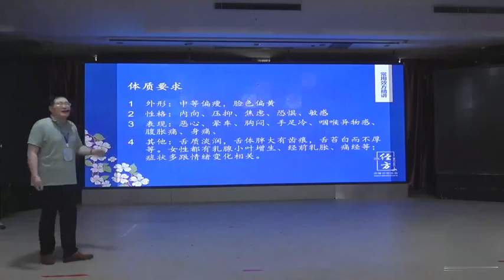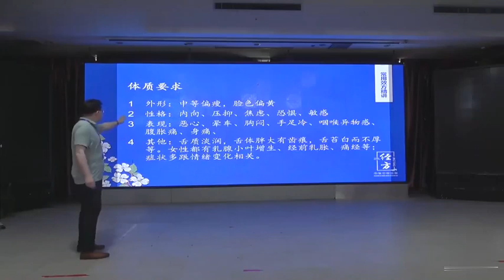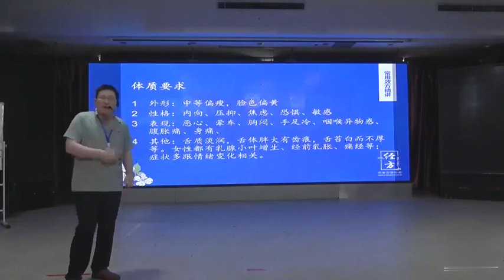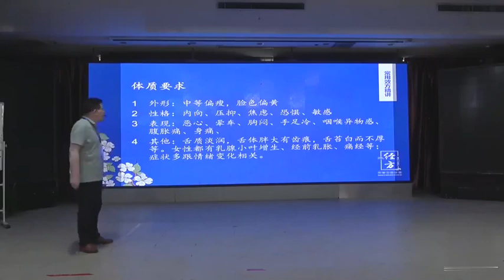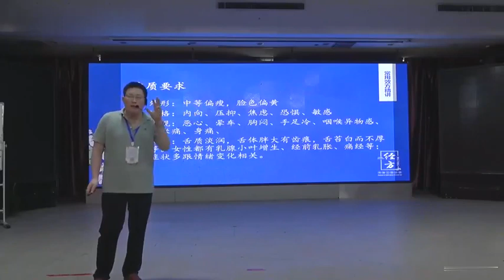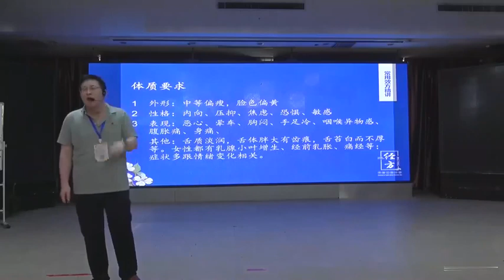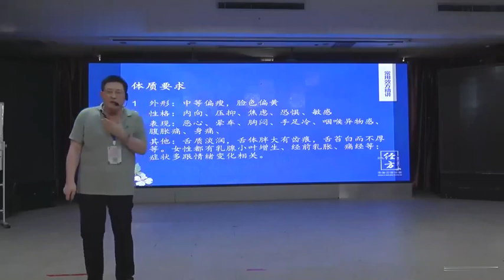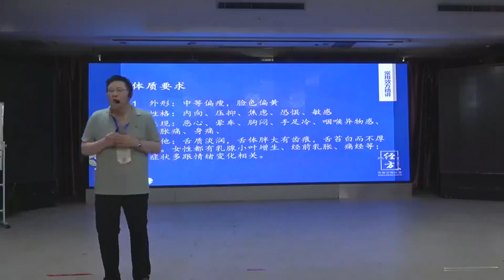八味解郁汤体质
扫描二维码咨询学习系统中医课程